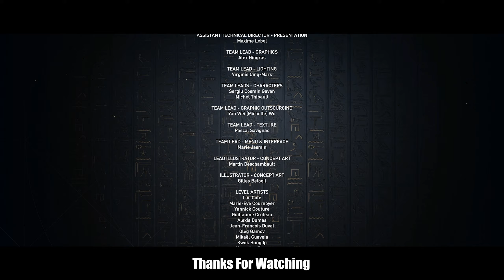【Assassin's Creed Origins: The Curse of The Pharaohs】Cinematic Gameplay | No HUD | Full Game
Recorded in Native 1440P60(2K) High Quality!
Assassin's Creed Origins: The Curse of The Pharaohs Cinematic Gameplay Full Game

▪Video Features
-PC Native 2K60FPS
-Cinematic Camera Movement
-Removed all non-essential scenes
-Try not to search for materials
-Close all UI and HUD interfaces throughout the process (Immersive viewing experience)
▪Game Summary
A prequel to the Assassin's Creed Franchise set in Egypt from 48 BC where Bayek, a Medjay, begins the foundation of the Assassin's Brotherhood. When Bayek searches for vengeance for his sons' deaths, he discovers that an evil group has a lot of influence over the functioning of Egypt.

▪PUBLISHER: Ubisoft
▪2a Gaming
The Channel that offers the best cinematic gameplay with cinematic camera movement all the stories of video games. I hope every game lover can experience the plot of each game in the best way, without being limited by external factors such as economy and time.